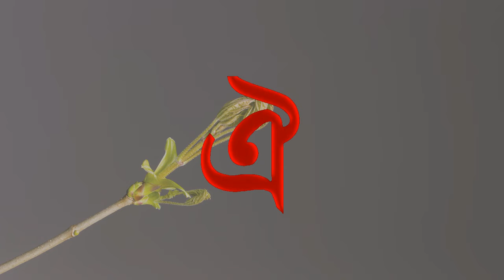ঐ স্বরবর্ণ ||বাংলা স্বরবর্ণ|| Bangla soroborno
শিক্ষার প্রতি ভালোবাসা থাকা উচিত

ঐ, স্বরবর্ণ, স্বরবর্ণ কয়টি, bornomala bangla song, স্বরবর্ণ লেখার নিয়ম,
স্বরবর্ণের ছড়া,
স্বরবর্ণ দিয়ে শব্দ গঠন,
স্বরবর্ণ ব্যঞ্জনবর্ণ ছড়া,
স্বরবর্ণ apk,
স্বরবর্ণ app,
স্বরবর্ণ translate,
স্বরবর্ণ video,
স্বরবর্ণ 2020,
ডিজিটাল ক্লাশ, digital class